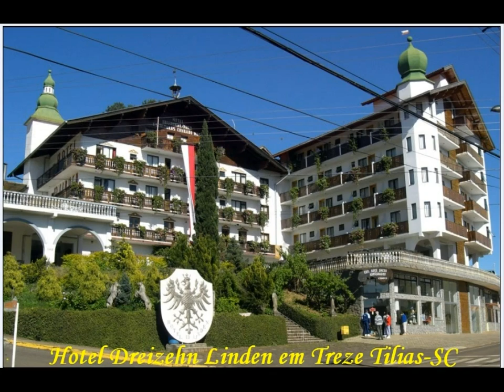Aqui eu vivo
Um pouco da história do editor e imagens que mostram a beleza da natureza